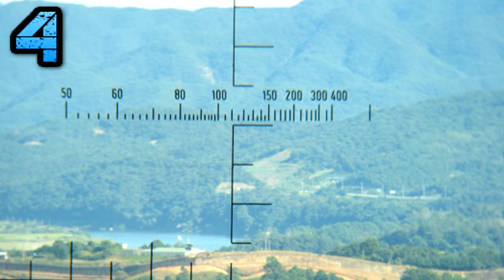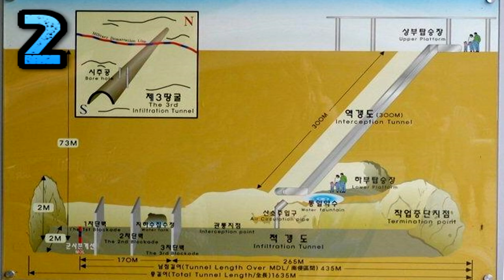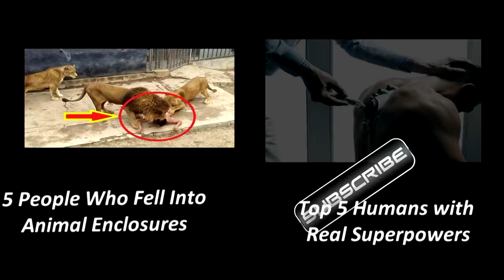5 Craziest Things You Didn't Know About North Korea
North Korea, the dwarf country has been in the news quite a bit, as of late, with their news of missile testing and crazy threats of war to South Korea and the United States.  Here are 5 facts, that make you rethink what you have been hearing about North Korea in the news.